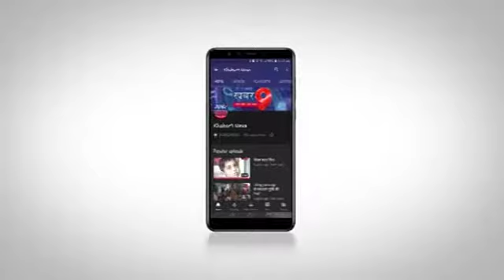मन्दिर मस्जिद की दीवारों को चेक करेगी पुलिस की पोस्टर टीम